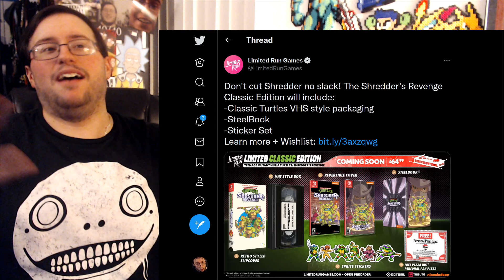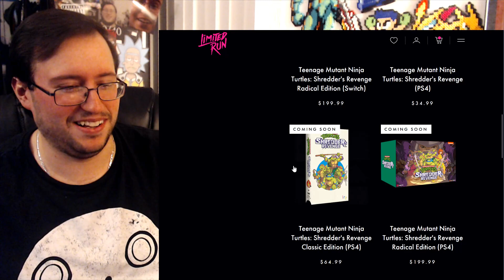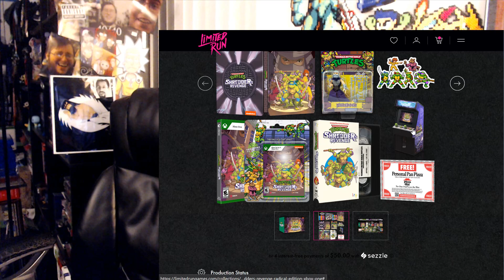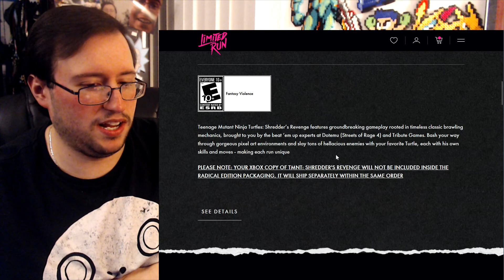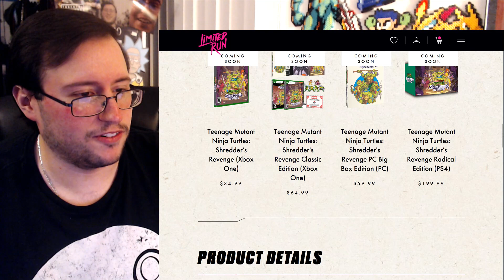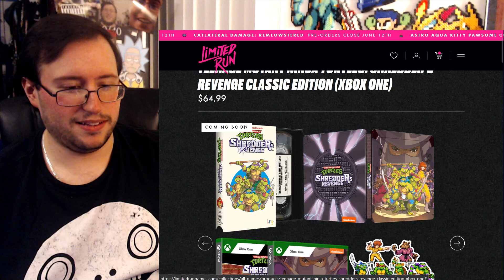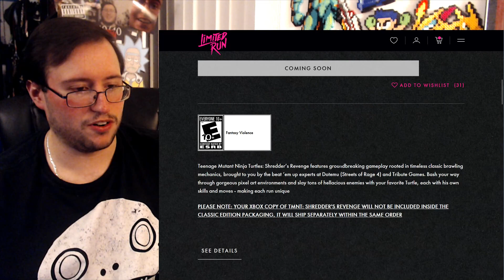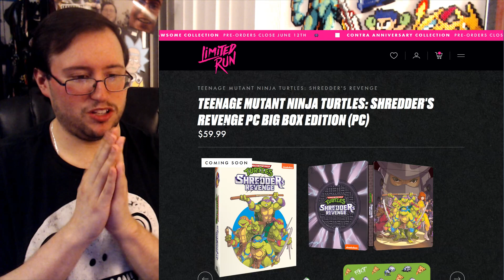Teenage Mutant Ninja Turtles: Shredder's Revenge Radical Edition REVEALED! - Gor's REACTION (BROKE!)